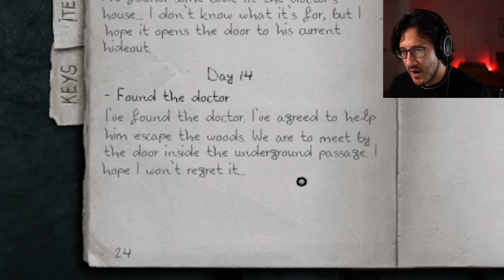I FOUND THE DOCTOR | Darkwood - Part 9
After all this time of running and searching... I finally find the doctor!